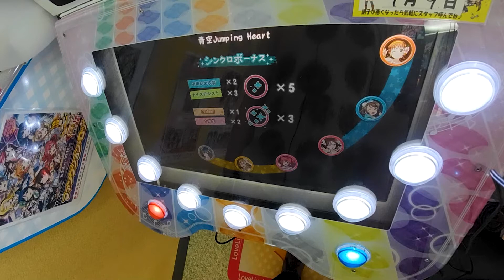Aozora Jumping Heart (CHALLENGE) - Love Live! School Idol Festival After School Activity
Love Live! School Idol Festival After School Activity
Aozora Jumping Heart / 青空Jumping Heart